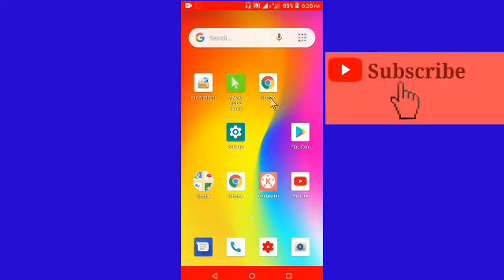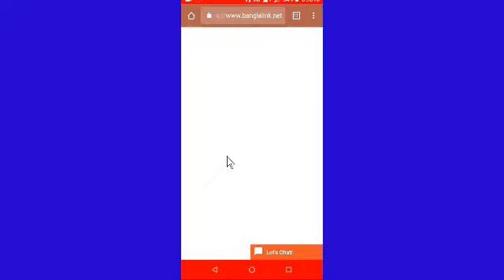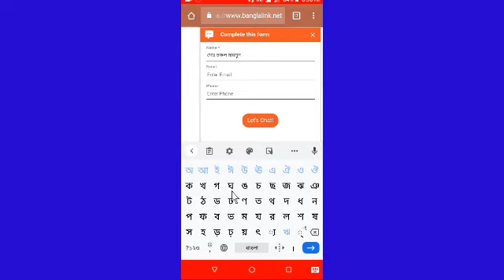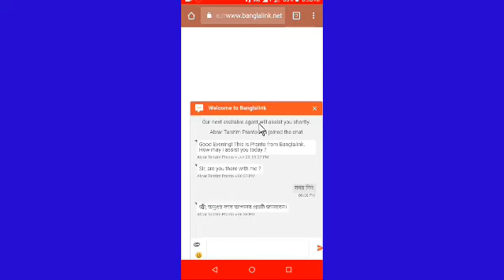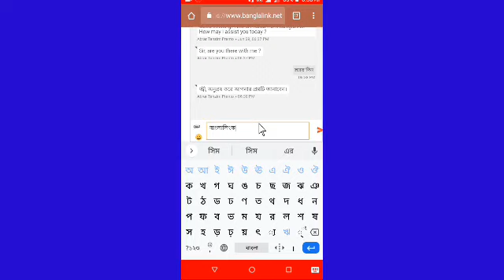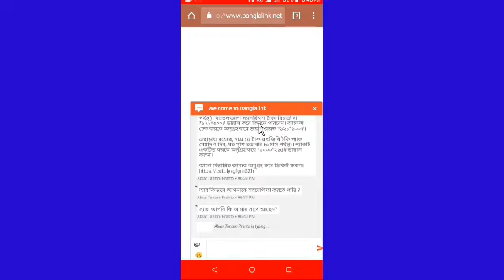বাংলালিংক কাস্টমার কেয়ারের সাথে লাইভ চ্যাটে সরাসরি কথা বলুন। Banglalink Live chat customer care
বাংলালিংক কাস্টমার কেয়ারের সাথে লাইভ চ্যাটে সরাসরি কথা বলুন। Banglalink Live chat with customer care
2022